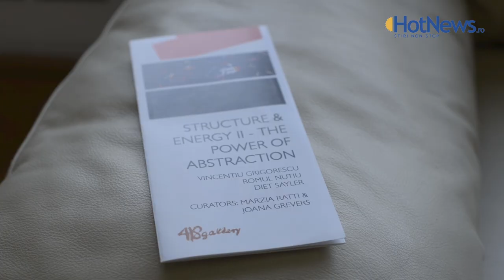Interviu Matei I. Hoffmann